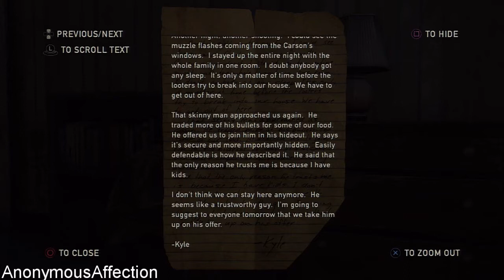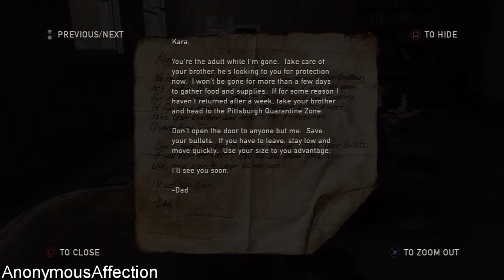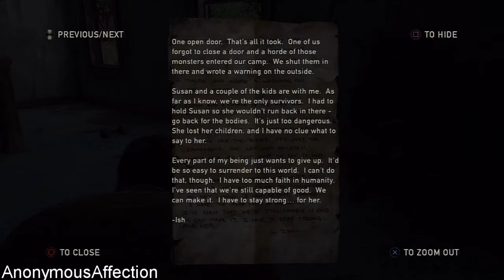The Last of Us Walkthrough - The Suburbs - Suburbs Part 1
The Last of Us - The Suburbs: The Sewers, Suburbs

Walkthrough of The Last of Us in High Definition on the PlayStation 3.

Systems: PlayStation 3

Developer: Naughty Dog

Description:

Abandoned cities reclaimed by nature. A population decimated by a modern plague. Survivors are killing each other for food, weapons; whatever they can get their hands on.

Plot Description:The story is set two decades after a cordyceps-type fungus has killed millions, with nature gradually retaking the abandoned cities and towns. The survivors are hemmed inside quarantine zones, completely under the heel of the United States military, with order and screening for any Infected being viciously maintained under martial law. Joel, a hardened black-marketeer within one of the quarantine zones, goes through an event which makes him promise an old friend that he will get a young, fourteen year old girl named Ellie, away from the harsh regime to a resistance group known as the Fireflies. They begin a journey through the U.S., avoiding the Infected, humanoid creatures whose sole aim has become spreading the fungal infection. Joel and Ellie also have to avoid scavengers that survive outside the quarantine zones who see Joel and Ellie as their latest prey. Adding to their problems, the military is determined to find Ellie and bring her back under their power.